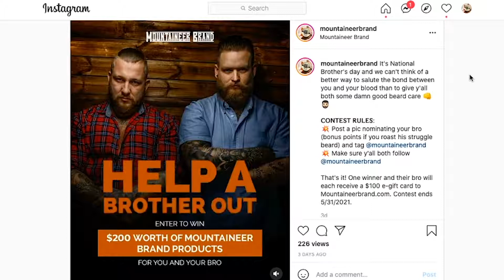Mountaineer Brand: Broooother's day contest!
It's National Brother's day and we can't think of a better way to salute the bond between you and your blood than to give y'all both some damn good beard care 👊🧔🏻⁠⁠
𝗖𝗢𝗡𝗧𝗘𝗦𝗧 𝗥𝗨𝗟𝗘𝗦:⁠⁠
💥 Post a pic nominating your bro (bonus points if you roast his struggle beard) and tag @mountaineerbrand⁠⁠
💥 Make sure y'all both follow @mountaineerbrand⁠⁠
That's it! One winner and their bro will each receive a $100 e-gift card to Mountaineerbrand.com. Contest ends 5/31/2021.

OUR MISSION
Is to make and sell our customers the best, all natural and affordable, men’s grooming products and to deliver them to your front door right away while providing superior customer service and satisfaction. It is also our goal to educate you about the products themselves and how to use them to enhance your daily routine and overall health.Using carefully selected, all natural ingredients, Mountaineer Brand makes and sells a whole line of men’s grooming products for EVERY MAN.
Please See Individual Product Listings for All Items Included in Kit